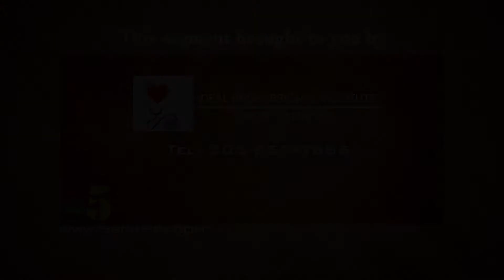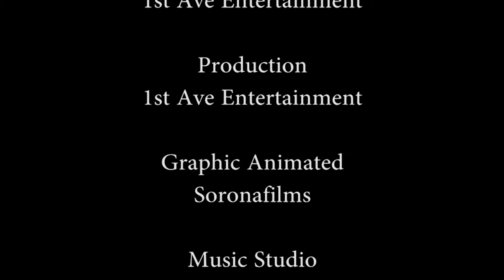SE19 EP3 : CHARLIE T